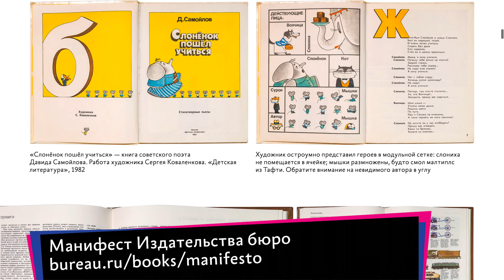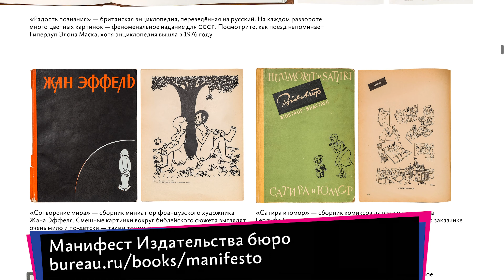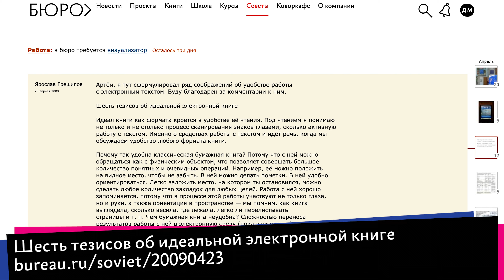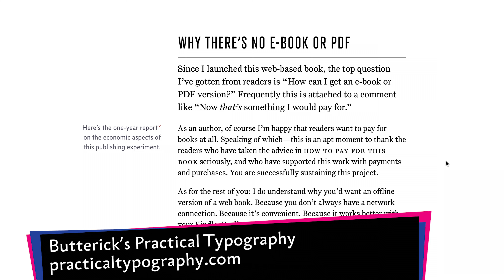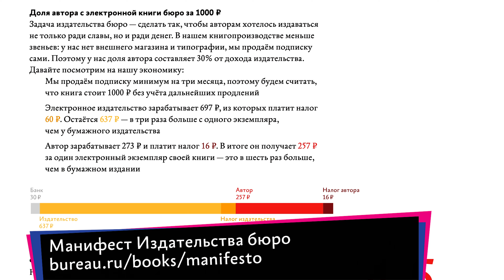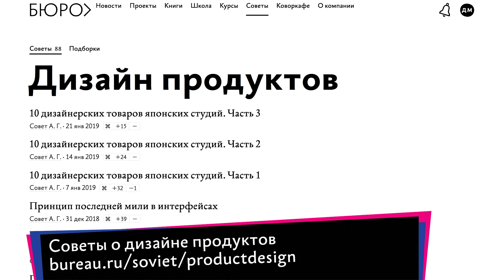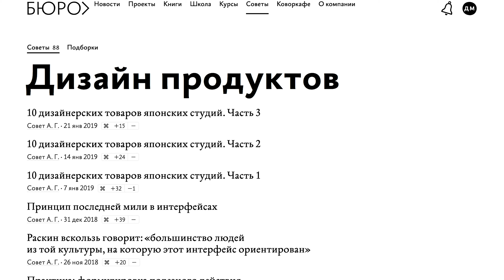Советы А. Г. Епубы, пдф и прочая гадость, важен ли талант для дизайнера, книга о дизайне продуктов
Сегодня отвечаю на ваши вопросы о том, как в бюро появился формат электронных книг, важен ли талант для дизайнера и выйдет ли моя книга о дизайне продуктов.

0:00 В этом выпуске
0:12 Евгений Горин: В книге Дона Нормана «Дизайн привычных вещей» есть раздел «Будущее книг». Появление формата электронных книг бюро — это пересечение идей с Норманом или удачное воплощение в жизнь задумки автора? Раскройте историю книжного направления.
6:00 Бахыт Елюбаева: Электронная книга Николая Теверовского «Управление проектами, людьми и собой» — это самое информативное, доходчивое и интересное обучающее пособие, что я видела. Будет ли электронная книга «Дизайн продуктов»?
7:49 Serjio M.: Существует ли талант или предрасположенность к дизайну? Почему некоторые меньшими усилиями достигают больших успехов, а некоторые вкладывают больше усилий и достигают меньшего? Почему некоторые люди «от природы» лучше чувствуют композицию, цвет? Почему молодое поколение всегда обгоняет старшее по навыкам? И как с этим смириться?
11:27 Зоя Билаш: Что значит цветная плашка под именем советчика?
11:39 Награждение автора лучшего вопроса
12:04 В следующих выпусках

Авторы видео:
А. Г. — А. Г.
операторы — Данила Мазитов, Алиса Синяева
монтажёр — Данила Мазитов
дизайнеры — Миша Нозик, Юлия Бурдукова
редакторы — Сёма Сёмочкин, Марья Янкович, Вячеслав Лазарев